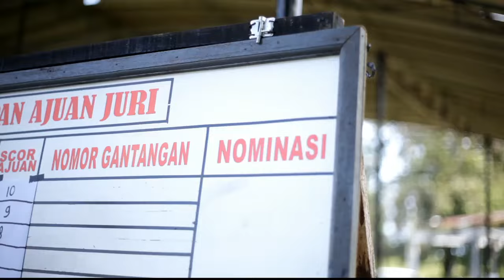MURAI BATU "RENOM" // MR. HAFIZ // BELUM HOKKY DI GELARAN EVENT BION BF CHAMPIONSHIP // MANNA